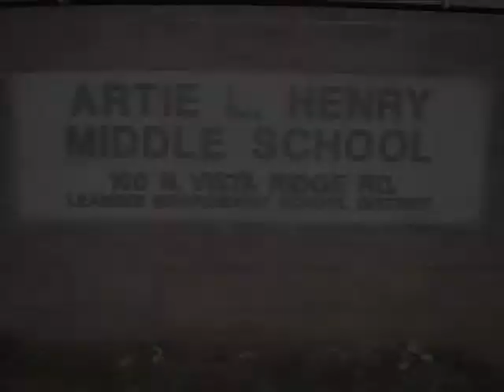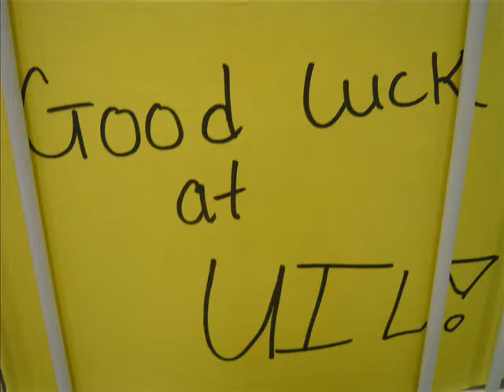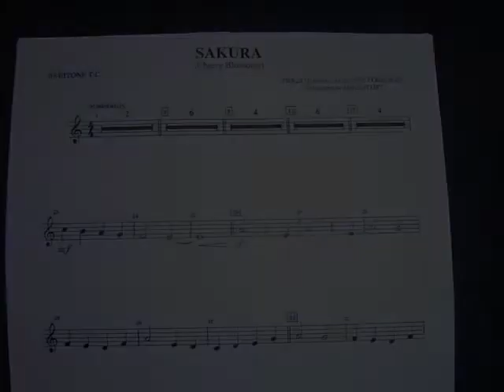Artie Henry Middle School Cadet Band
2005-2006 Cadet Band